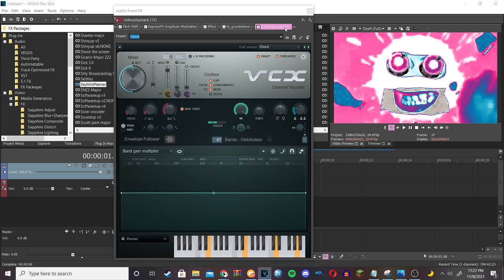How to make SMP/MD2.0C Combo